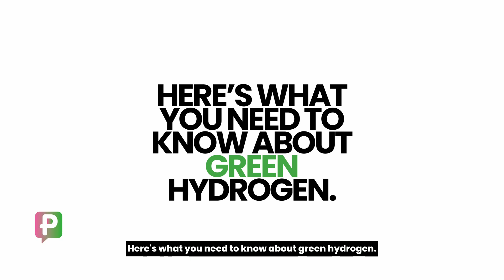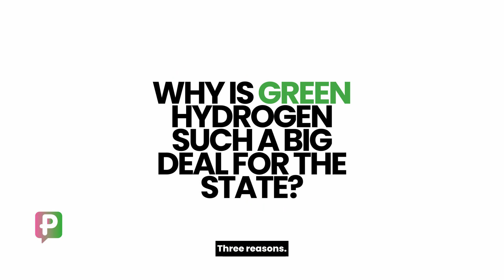Hydrogen 101: What you need to know about green hydrogen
Not sure what all the hydrogen hype is about in South Australia? We break down what exactly it is, why it’s such a big deal for our state and everything in between! Want to learn more?